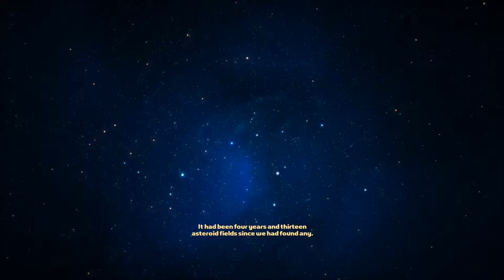Rochard Gameplay (2012, Recoil Games) - Pretty fun so far!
I must be pretty clueless, I actually got stuck near the end of the video here in the tutorial level!

The game features soundtrack composed by Markus “Captain” Kaarlonen from Poets of the Fall, mixing southern rock/blues and 80′s inspired electronic music, originally composed on Amiga with ProTracker. A special version of the game that includes the full soundtrack in MP3 format was released on Steam alongside the game's regular edition.

Rochard is a science fiction platform game available for the PlayStation 3 through the PlayStation Network, for Microsoft Windows, Linux and Mac OS X through the Steam online distribution platform, and for Linux as part of the Humble Indie Bundle 6. Developed by Recoil Games, the game revolves around the manipulation of gravity and the use of a G-Lifter, a gravity device used to easily move heavy objects around. The title combines increasingly challenging environmental puzzles with action, humor and a story of rich twists.

The game's launch dates for the PlayStation Network were September 27, 2011 for the US and September 28, 2011 for Europe. The worldwide Steam launch of the Windows version took place on November 15 of the same year.

John Rochard, leader of the lowest producing team of astro-miners the Skyrig Corporation ever employed, accidentally discovers an ancient structure hidden deep in an asteroid. Soon afterwards, John’s team goes missing without a trace and he finds himself stranded on the asteroid and under attack by space bandits. John quickly realizes that dangerous forces are at work, determined to use the discovery for their own sinister means.

As the supposed reinforcements of his boss Maximillian arrive, it is revealed that they are in league with the space bandits. Fighting his way down through the tunnels to get to his trapped team mates Skyler and Zander. As John reaches them, Zander succumbs to his wounds, sending both Skyler and John on a path to uncover the mystery surrounding their recent find and to avenge their fallen colleague. The ancient structure turns out to be an alien temple, containing Native American glyphs. Unable to read the engravings, John and Skyler decide to head for Floyd, Skyler's uncle, whose Native American roots might help them make sense of it all.

Upon arriving on the seemingly deserted asteroid-based casino, John heads to Floyd’s office. It turns out the space bandits have taken over the casino and John has to fight his way to the office which is found vacant. Skyler suggests John to head to the money vault, where Floyd might have barricaded himself. Upon finding Floyd, John is told about an ancient legend of Native American Indians and the Katsina statues that grant its user divine powers. It is revealed that he has to get a decoder disc from his boss’s office, located in the Skyrig headquarters, to be able to find the real Katsina temple. John fights his way to meet Skyler in an abandoned hangar, from where they take off to the Skyrig headquarters.

John infiltrates the headquarters using ventilation shafts and other back doors, avoiding security cameras while sneaking his way towards his boss’ office. Once presence is noticed, he has to fight his way to the office, where he finds the decoder ring that can be used to decipher the strange writings at the alien temple. John escapes the office and battles his way past sky police and their combat droids to reach a secluded cargo hangar. Skyler picks up John and they head back to the mining asteroid.

The pirates have trashed the place so John decides to take an alternate route to the alien temple. After fighting an army of droids and turrets, John has to use a huge mining laser to get into the alien temple. At the temple he finds out that the decoder ring is actually a power source, which makes the strange markings on the walls glow. A large star map is revealed pointing to the Casino Asteroid they visited earlier. Sky police have found John and Skyler and they get separated. John has to find an alternative way to the hangar. When John gets there he finds Skyler captured by the space police and his ship being blown up. He decides to use an old race bird “Switchblade” to pursue the sky police and Skyler to the casino.

John enters the abandoned part of the casino asteroid, which is an old Skyrig mine. On his way to the second alien temple he finds an old "Helga" G-Lifter, which has old hazardous features still active: it's able to grab human characters and shoots anti-gravity charges which lift objects they attach to. He fights his way to the Katsina temple and finds his boss holding the Katsina statue there. In the ensuing fight, John comes very close to Maximillian. When he is about to defeat his boss, a giant vortex appears devouring first Maximillian, followed by Skyler and John. They are all sucked into another dimension, leaving only an ominously glowing "Helga" G-Lifter behind.